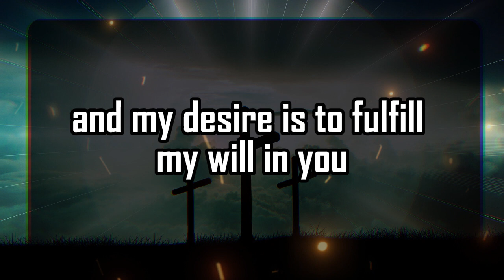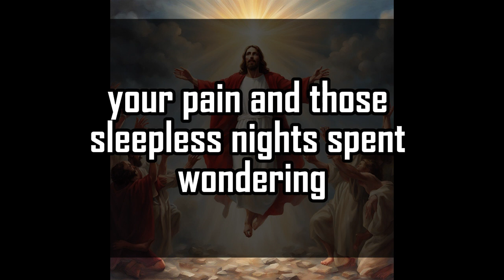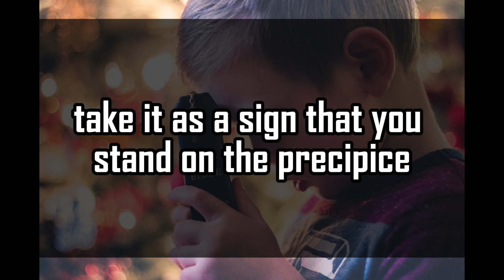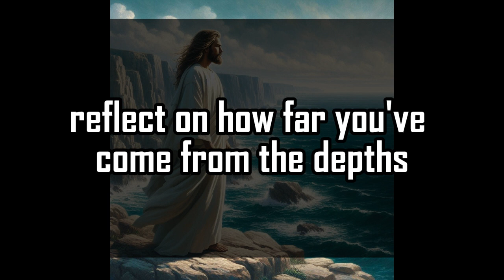God's Urgent Message | A case has been | God Message For You 1111 🌈